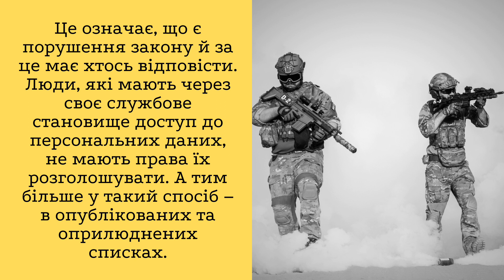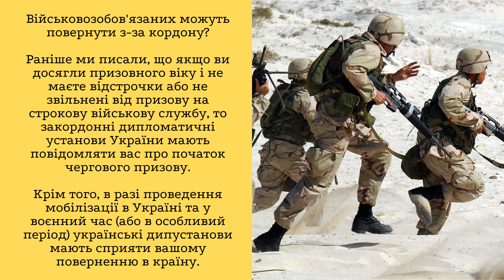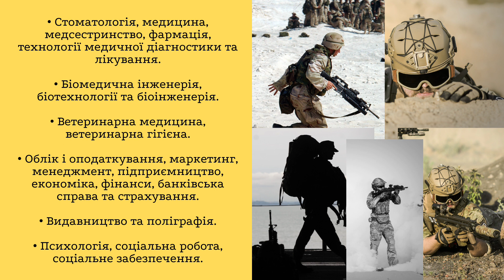В Україні почали вивішувати списки ухилянтів від мобілізації – що відбувається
Секретаріат омбудсмена направив співробітникам ТЦК вимогу провести внутрішню перевірку.

На Дніпропетровщині військкомат вивісив списки ухилянтів від мобілізації. Списки містять відомості, які порушують закон "Про захист персональних даних".

Про це повідомляє уповноважений Верховної Ради України з прав людини Дмитро Лубінець.

Що відомо

Дніпропетровський військкомат вивісив списки ухилянтів у багатьох публічних місцях. Цим він сприяв поширенню інформації, яка містить персональні дані людей. Звістка про це рознеслася по Facebook і дійшла до омбудсмена.

"Розміщені списки містять відомості, за допомогою яких можна ідентифікувати конкретну особу, тобто персональні дані, опрацювання яких підпадає під дію закону України "Про захист персональних даних", – йдеться у повідомленні.

Це означає, що є порушення закону й за це має хтось відповісти. Люди, які мають через своє службове становище доступ до персональних даних, не мають права їх розголошувати. А тим більше у такий спосіб – в опублікованих та оприлюднених списках.

Яке покарання

Секретаріат омбудсмена направив співробітникам ТЦК вимогу провести внутрішню перевірку та з'ясувати, хто персонально причетний до даного випадку.

"У вищезгаданий територіальний центр секретаріатом уповноваженого направлено вимогу щодо необхідності проведення відповідної внутрішньої перевірки, вжиття заходів щодо вилучення з місць поширення зазначених списків та проведення роз'яснювальної роботи з метою запобігання порушенням законодавства", – йдеться у повідомленні.

Військовозобов'язаних можуть повернути з-за кордону?

Раніше ми писали, що якщо ви досягли призовного віку і не маєте відстрочки або не звільнені від призову на строкову військову службу, то закордонні дипломатичні установи України мають повідомляти вас про початок чергового призову.

Крім того, в разі проведення мобілізації в Україні та у воєнний час (або в особливий період) українські дипустанови мають сприяти вашому поверненню в країну.

Повістки тепер надсилатимуть онлайн?

В Україні в рамках нових правил організації та ведення військового обліку може зʼявитися електронний військовий квиток у застосунку "Дія". Однак повістки призовниками через застосунок не надсилатимуть. Наразі відомство не планує запроваджувати подібні новації.

Хто з жінок може стати на облік

Українки віком від 18 до 60, здоров'я яких дозволяє служити у ЗСУ і які володіють однією із цих професій:

• Хімія, хімічні технології та інженерія, біологія.

• Телекомунікації та радіотехніка.

• Інженерія програмного забезпечення, комп'ютерні науки, Інформаційні системи та технології, комп'ютерна інженерія.

• Метрологія та інформаційно-вимірювальна техніка.

• Науки про Землю, географія, фізика та астрономія.

• Харчові технології, технологія виробництва і перероблення продукції тваринництва.

• Забезпечення військ, озброєння та військова техніка, технології легкої промисловості.

• Фізична терапія, ерготерапія, медична та психологічна реабілітація, громадське здоров'я, фізична реабілітація, промислова фармація, санітарія й експертиза.

• Стоматологія, медицина, медсестринство, фармація, технології медичної діагностики та лікування.

• Біомедична інженерія, біотехнології та біоінженерія.

• Ветеринарна медицина, ветеринарна гігієна.

• Облік і оподаткування, маркетинг, менеджмент, підприємництво, економіка, фінанси, банківська справа та страхування.

• Видавництво та поліграфія.

• Психологія, соціальна робота, соціальне забезпечення.